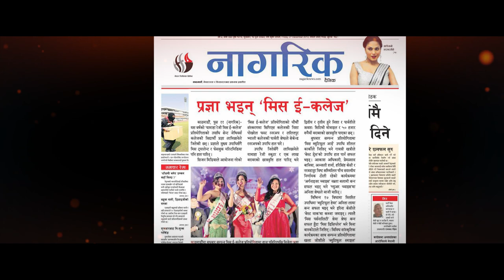||Asian Professional Achievement Award Nepal 2023 ||15th years Anniversary||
In presence of Rt.Hon. Prime Minister Puspa Kamala Dahal Prachanda Season Media announces Asian Professional Achievement Award Nepal 2023 in 15th years Anniversary

Season Media is an event management company running successfully for more than a decade.